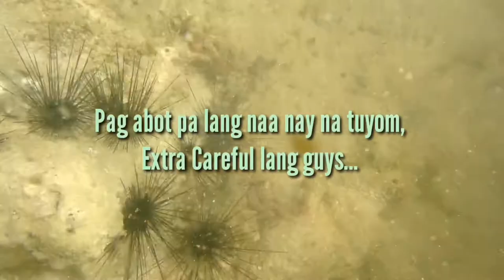Agutayan White Island Adventure | 1st Travel Vlog of 2021 | Laag tah Bai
Agutayan White Island is pride of Jasaanons. It is one of the tourist attraction of the Province of Misamis Oriental.. Guys if you wanna come to the Island, coordinate the Brgy. Council of Jampason Jasaan Misamis Oriental,. Jump off is at Brgy. Jampason, Jasaan Misamis Oriental.
Pwde rin sa Sophie Red Hotel they also cater mag visit sa Island. If nag stay ka sa hotel ilaha na ang boat going there pero naa rate and maximum capacity of persons sa boat..
So guys arat na sa Agutayan White Island.

Camera: Olympus Tough Shockproof and Waterproof
Boat: Locals of Bobontugan